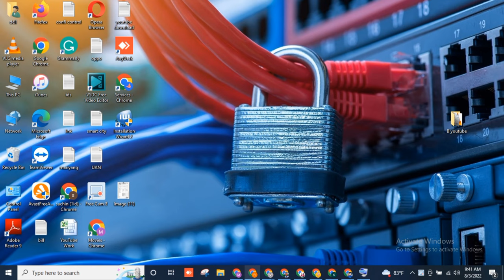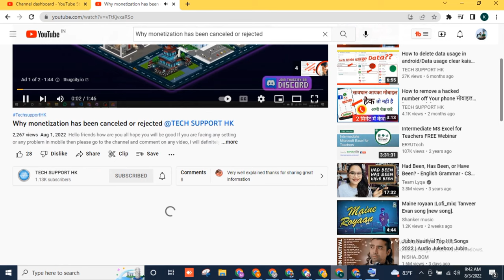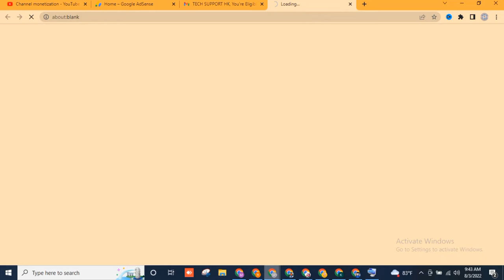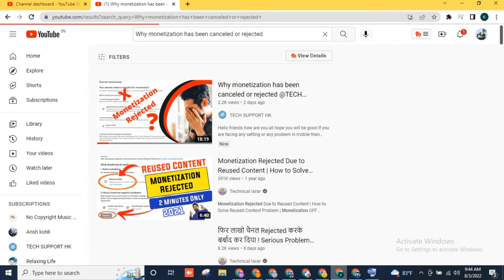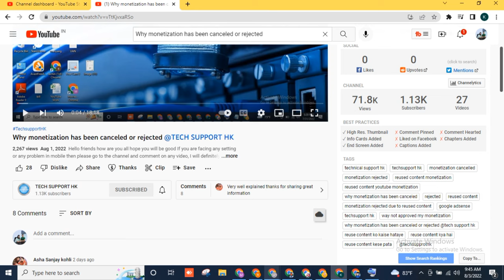🚀Boost Your YouTube🤑 Earnings with Super Thanks - Here's How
Hello friends, I hope you are all doing well. If you're experiencing any issues with your mobile phone settings or encountering any problems, please don't hesitate to leave a comment on my channel. I'll make sure to review and respond to your comment as soon as possible. Thank you for your support.

how to apply channel for monetization | channel monetization apply kaise karen ‎@TECH SUPPORT HK

"Maximize Your YouTube Revenue with Super Thanks - Step-by-Step Guide"
"Get Paid More on YouTube: Enabling the Super Thanks Feature"
"YouTube Super Thanks Button: Increase Your Earnings Now!"
"How to Monetize Your YouTube Channel with Super Thanks"
"Super Thanks Tutorial: Engage with Your Audience and Boost Your Earnings"
"Creators on YouTube: Supercharge Your Income with Super Thanks"
"YouTube Super Fans: Enable Super Thanks and Increase Your Revenue"
"Content Creators: Super Thanks Button is Here to Help You Make More Money"
"YouTube Monetization: Use Super Thanks to Make Money on Your Videos"
SuperThanks